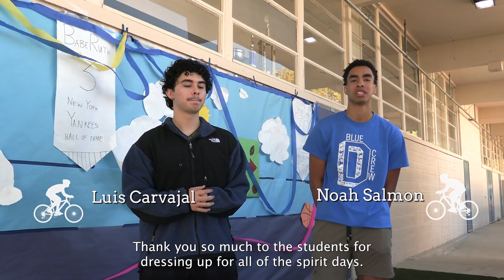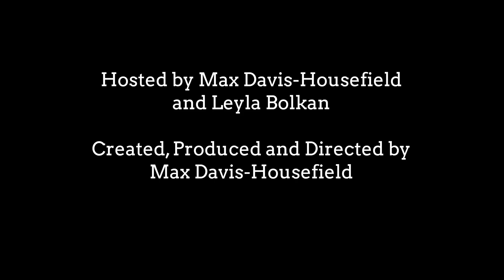The BrakeDown Episode #2: International Students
This episode we focus on the body of international exchange students at DHS. Plus, Stud Gov expresses their gratitude for a successful homecoming week and we look at the last 7 days in sports.